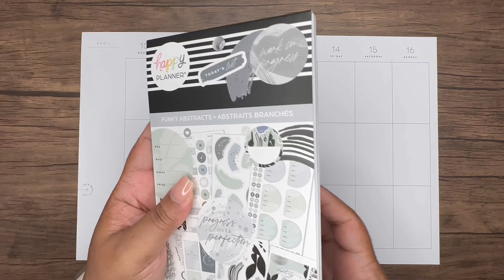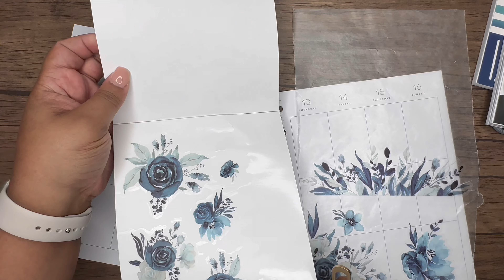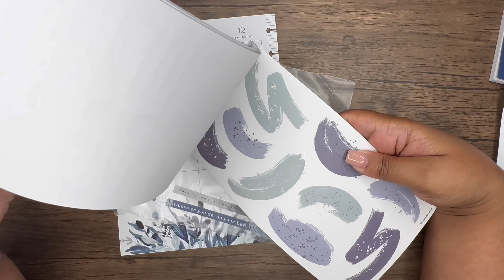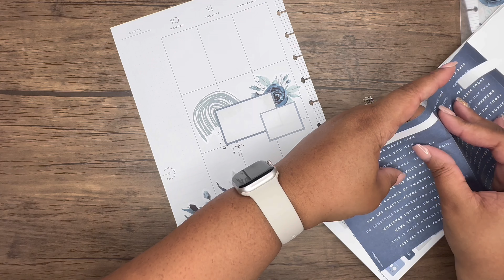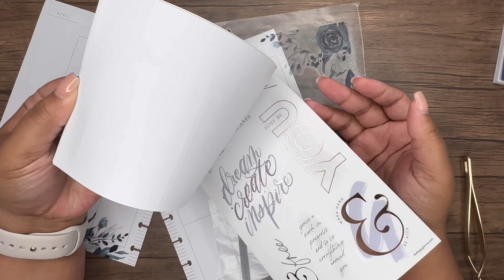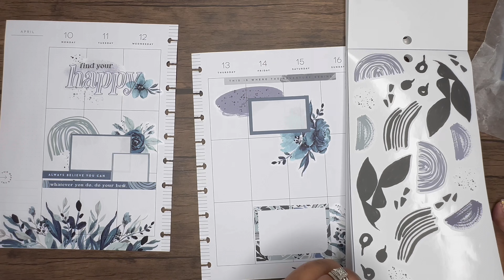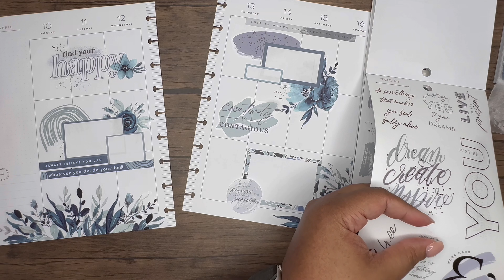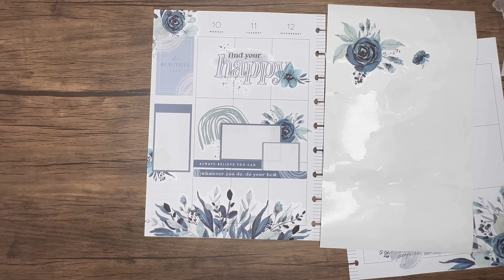PLAN WITH ME | HAPPY PLANNER FUNKY ABSTRACTS & LIVE LOVE POSH FUNCTIONALLY CHIC BLUE BLOOMS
In this video I am planning in my Classic Happy Planner Creative Journal using The Happy Planner Funky Abstracts Sticker Book and Live Love Posh Functionally Chic Blue Blooms Sticker Book for the week of April 10th - April 16th.

Items used in this video:

Happy Planner
Funky Abstracts

Uni-ball Signs Broad Point White Gel Pen

Paper Mate Liquid Paper DryLine Ultra Correction Tape